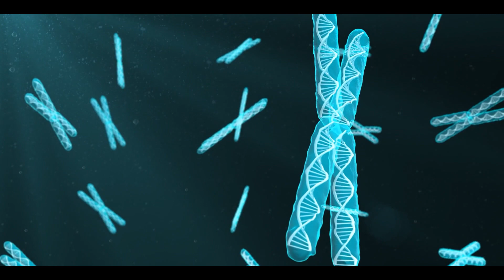Can Animals Have Down Syndrome? (Animals Rare Diseases)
►All our uploads are originally made by our team with our voiceover or text and all the clips we use in our videos fall under Fair Use because we do commentary with our original editing and we put a lot of hard work into making entertaining documentary animal videos.

In this video, we will explain the facts if Can Animals Have Down Syndrome (Animals Rare Diseases ).